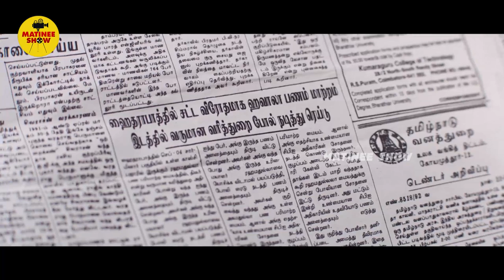Surya & Suresh Chandra Menon Latest Super Hit Movie Warning Scene | Matinee Show